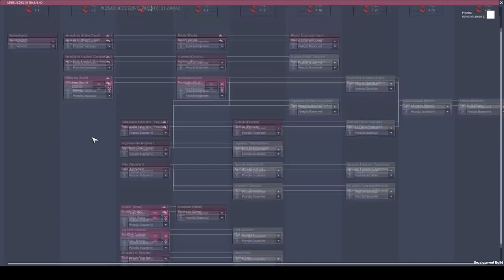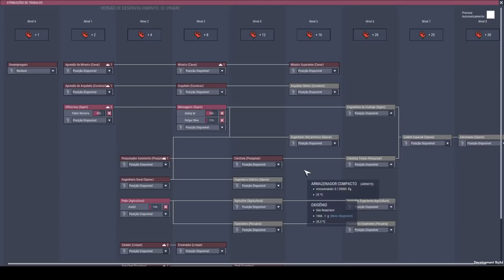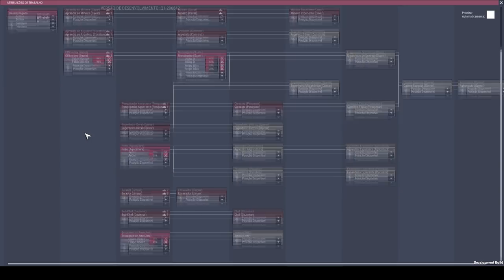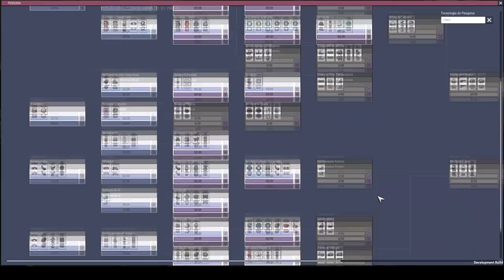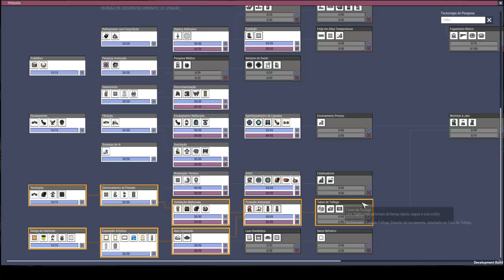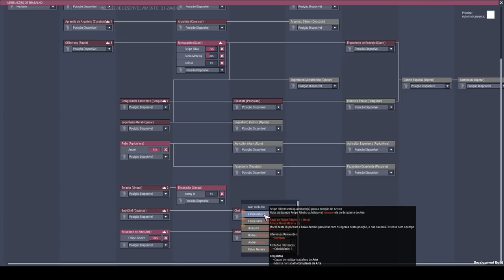Isso aqui vai ficar um luxo.-Oxygen not Included Qualidade de Vida #03-PT-BR